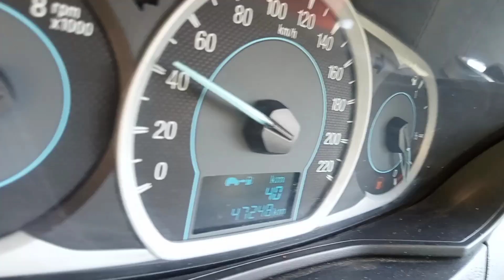Buying a new iPhone | iPhone এটা কিনিবলে যাওঁiphone